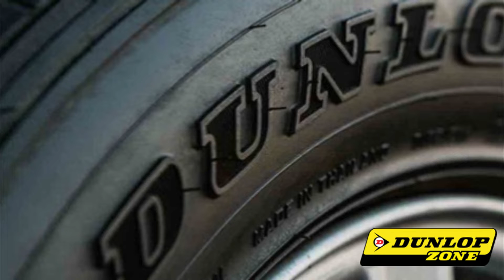Tyres to go Dunlop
Advertorial video